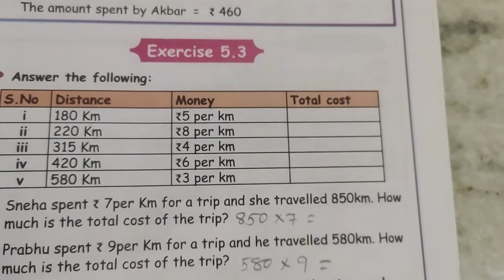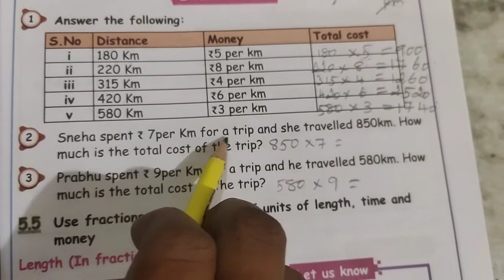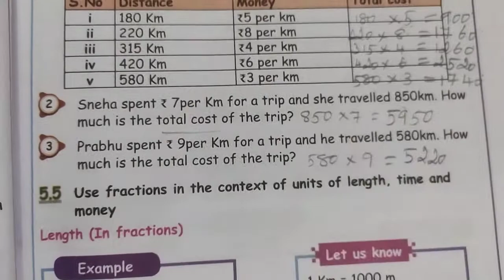STD 5 Term 2 Unit 5 Interconcept Ex: 5.3